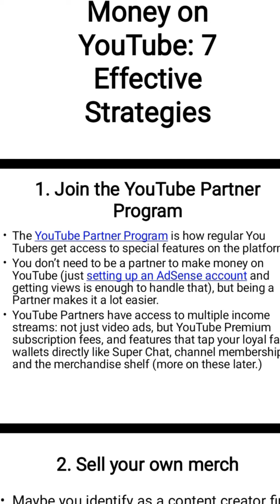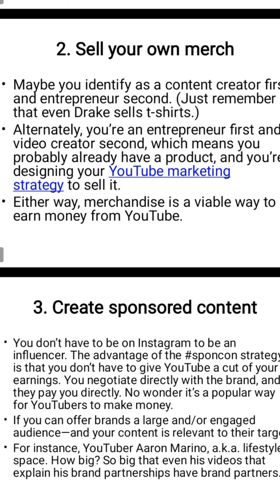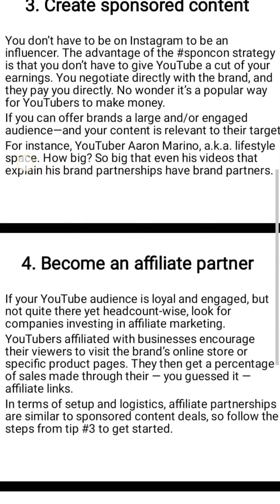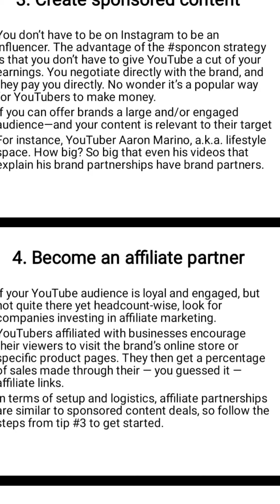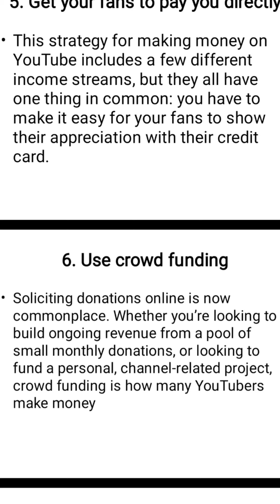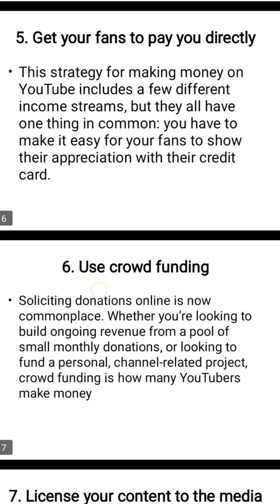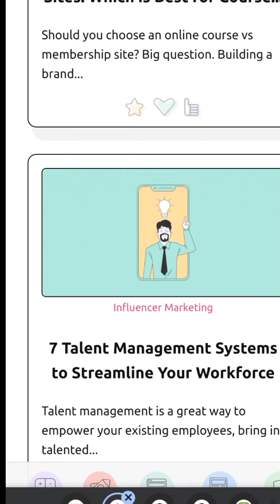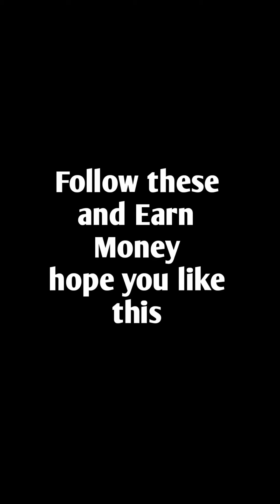How to make money on YouTube_7 effective Strategies